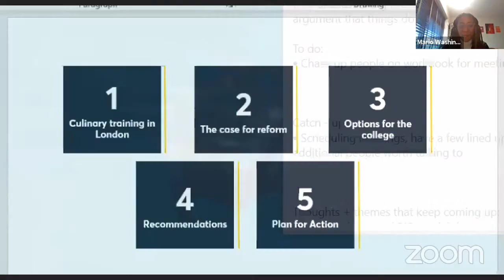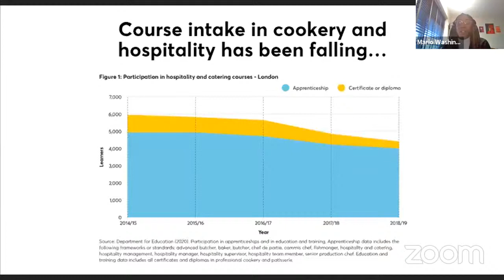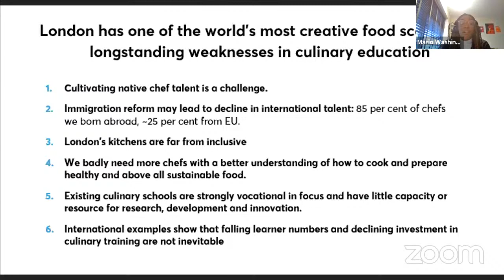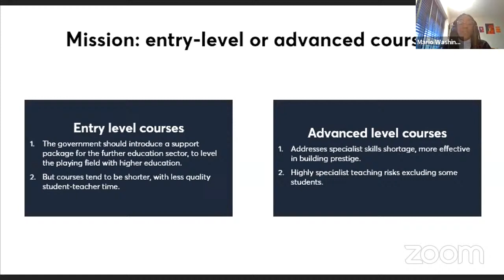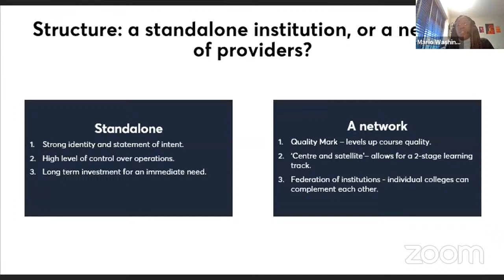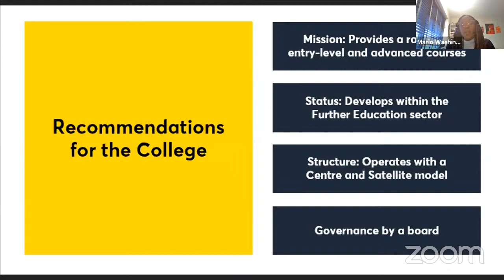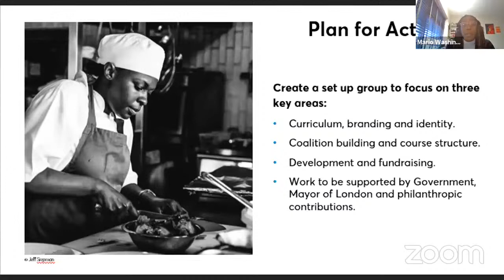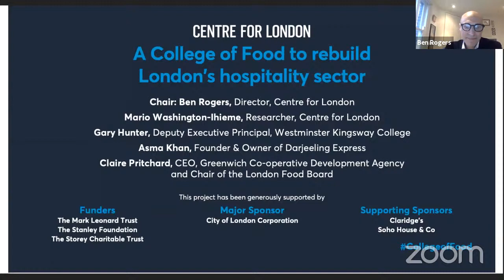Webinar: A College of Food to rebuild London’s hospitality sector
We hosted a webinar to launch our latest report which makes the case for establishing a College of Food in London, sets out how it might work in practice and explains why the idea needs investment now.

Speakers:
Chair: Ben Rogers, Founding Director, Centre for London
Mario Washington-Ihieme, Researcher, Centre for London
Gary Hunter, Deputy Executive Principal, Westminster Kingsway College
Asma Khan, Founder & Owner of Darjeeling Express
Claire Pritchard, CEO, Greenwich Co-operative Development Agency and Chair of the London Food Board